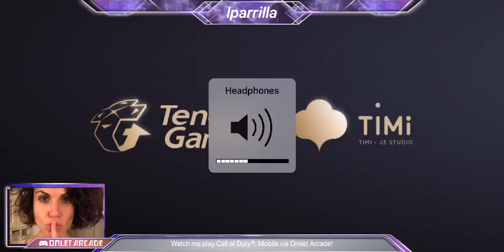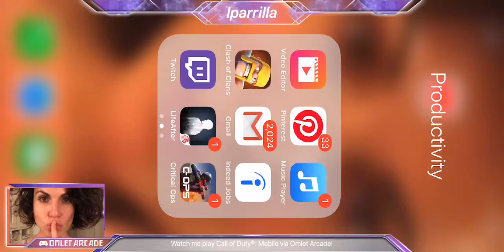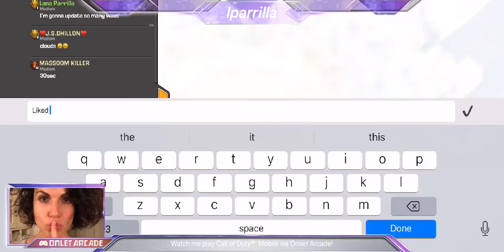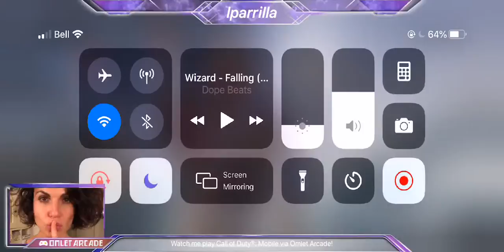Watch me play Call of Duty®: Mobile via Omlet Arcade!